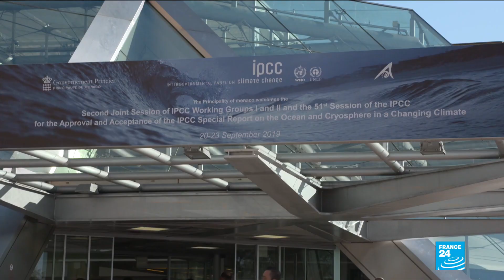Oceans rising faster and ice melting more, says IPCC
Due to climate change, the world's oceans are getting warmer, rising higher, losing oxygen and becoming more acidic at an ever-faster pace and melting even more ice and snow, a grim international science assessment concludes.